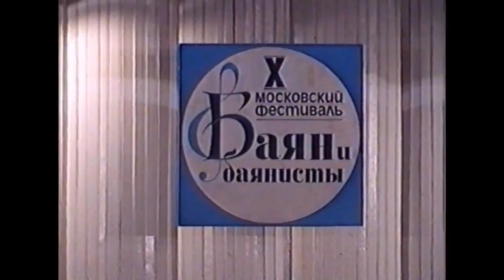Александр Скляров - Концерт в РАМ им.Гнесиных (1999)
Москва, РАМ им.Гнесиных. 10-й московский фестиваль "Баян и Баянисты".
Солирует баянист Александр Скляров (г.Борисоглебск, Воронежская обл.)

Данное видео находится на хранении в ГБУ Центральный государственный архив города Москвы ул. Международная, 10с4